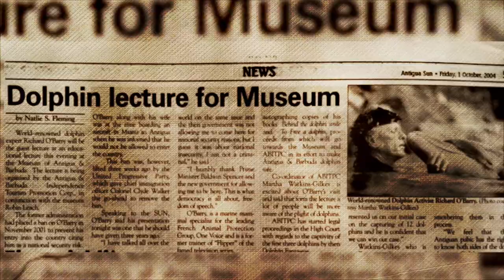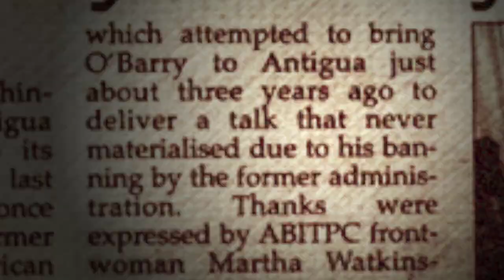Dolphin Dilemma TRAILER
This timely documentary serves as a reminder of why investment should not come at any cost, especially for small islands like Antigua and Barbuda that depend on tourism and foreign investment to establish new opportunities for its citizens. It also reminds the viewer that when communities band together they can force change.
‘Dolphin Dilemma – The Antigua and Barbuda Story’ is a must watch for all – environmentalists, communities, young and old. It’s core message ‘this must not happen again’  will touch the hearts of all who watch it.